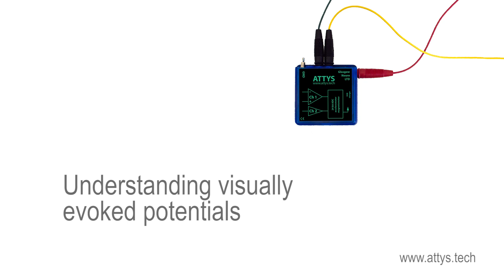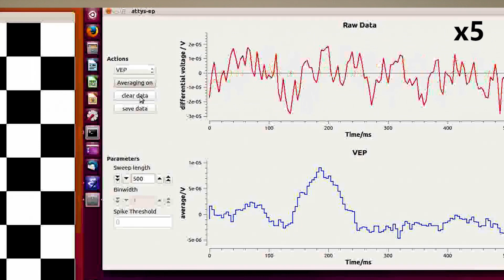Understanding visually evoked potentials (VEP)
Kirsty explains to you how to record visually evoked potentials with the Attys. This time we use the Linux program attys-ep which also serves as a demo how to write applications for the Attys under Linux.